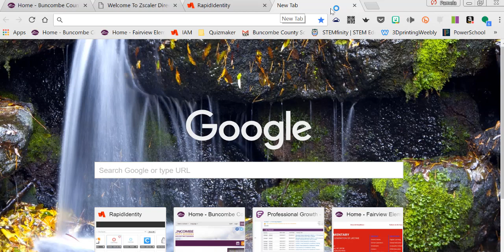TEACHER-Sign In Google Classroom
How to sign in to your Google Classroom account.